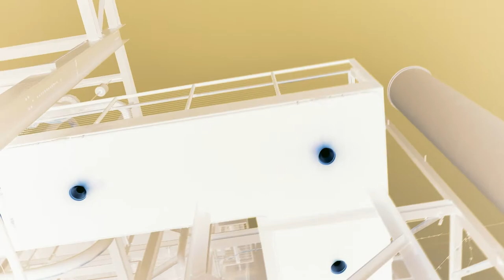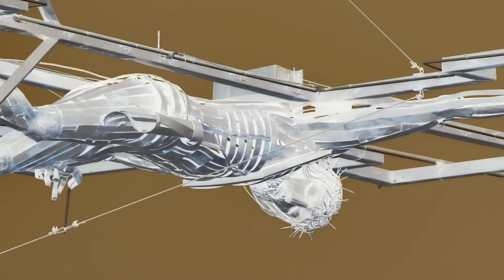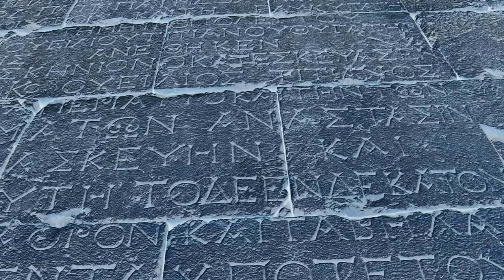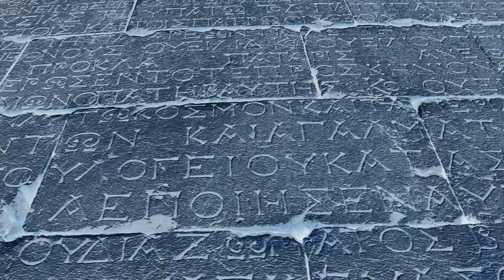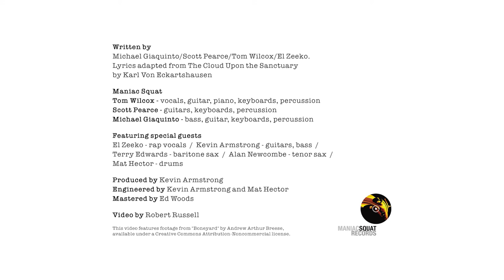'Overbevisende Mareritt' by Maniac Squat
Maniac Squat were the art punk band from Colchester who had a cult hit with ‘F**k Off’ in the mid-90s – a record which secured them the coveted single of the week slot in Kerrang! no less. Performing over two hundred gigs, including support slots for Babes in Toyland and Zodiac Mindwarp as well as tours of mainland Europe, Maniac Squat made their last record in 1996 and promptly split. Now they are back, with three members of the original line-up reconvening to record a stunning concept album of experimental art-rock. The Cloud Upon the Sanctuary, which also leans heavily towards jazz, has been inspired by the work of eighteenth-century Christian mystic, author and philosopher, Karl von Eckhartshausen.

For The Cloud Upon the Sanctuary the band have teamed up with an all-star ensemble of guest musicians headed up by legendary Bowie/Iggy Pop sideman, Kevin Armstrong, who also produced the album. Joining Kevin – and the original Maniac Squat alumni of Tom Wilcox, Scott Pearce and Michael Giaquinto – are Iggy Pop’s drummer, Mat Hector; PJ Harvey’s sax player, Terry Edwards; and rising star Manchester-based rapper, El Zeeko. The release is accompanied by an equally stunning seventeen-minute video by art director/film producer, Rob Russell, whose vibrant, other-worldly imagery deftly captures the intensity of emotions that the band delve into via their experimental soundscapes.

Original Maniac Squat frontman, Tom Wilcox, says: “Plato observed that ‘we can easily forgive a child who is afraid of the dark; the real tragedy of life is when men are afraid of the light.’

“Our wilderness years were spent stumbling horny from one fix to the next. In the course of trying to repair our complex and multi-faceted personal relationships, Scott, Michael and I were profoundly affected by both the teachings of Karl von Eckartshausen and the key change rubrics of Gustav Mahler. These inspirations provoked us into composing separate elements of a larger piece of music. We gradually brought the disparate movements together to make one work. There is no coming to consciousness without pain.”

Producer and guest musician, Kevin Armstrong, adds: “I have had many twists and turns in my nearly 50-year career in music but the things I will carry with me to my deathbed are those moments of fearless invention that do not yield to any commercial constraint nor any fear of ridicule. The Cloud Upon the Sanctuary is one such moment. When I was presented with the opportunity to help realize the revival of Maniac Squat little did I imagine that our efforts would produce such a savage and desolate beauty.”
Written by Michael Giaquinto/Scott Pearce/Tom Wilcox/El Zeeko

Lyrics adapted from The Cloud Upon the Sanctuary by Karl Von Eckartshausen

A side: The Cloud Upon the Sanctuary (Giaquinto/Pearce/Wilcox/El Zeeko)

B side: Overbevisende Mareritt (Giaquinto/Pearce/Wilcox/El Zeeko)

Tom Wilcox – vocals, guitar, piano, keyboards, percussion
Scott Pearce – guitars, keyboards, percussion
Michael Giaquinto – bass, guitar, keyboards, percussion

Featuring special guests:
El Zeeko – rap vocals
Kevin Armstrong – guitars, bass
Terry Edwards – baritone sax
Alan Newcombe – tenor sax
Mat Hector – drums

Produced by Kevin Armstrong.
Engineered by Kevin Armstrong and Mat Hector Mastered by Ed Woods.

Video by Rob Russell